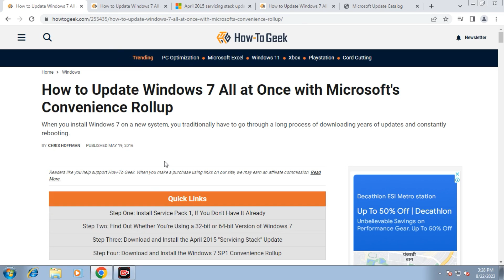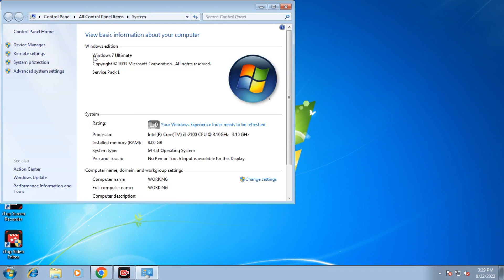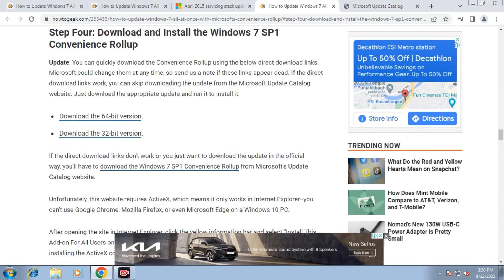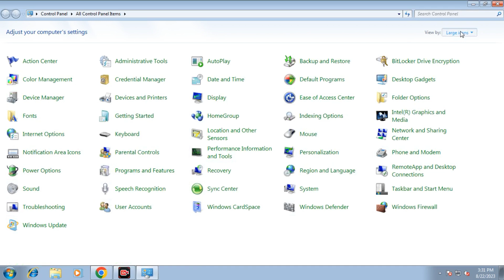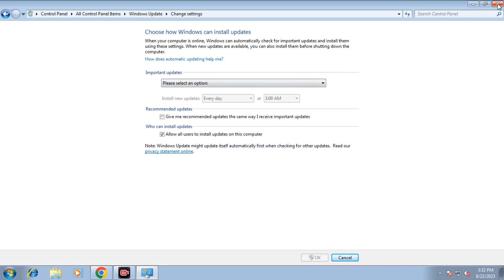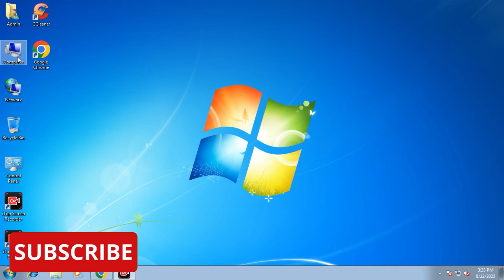Windows 7 Update Kaise Kare 2022 | Windows 7 Offline Update | Windows 7 Updates 2023 | ODG Tricks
Windows 7 Update Kaise Kare 2022 | Windows 7 Offline Update | How to Update Windows 7 | Windows 7 Update in 2023 | Our Digital Guide
  {In this Video , I describe the information of How to Update Windows 7 till date in 2023. Windows 7 is Still very popular. But very hard to Update. While using this process you can still update on internet.  You Can Use the Given below link to update Windows Step by Step and after that it will update automatically using internet.}

ODG Tricks
computer me windows 7 update kaise kare
windows 7 update kaise kare
windows 7 update kaise kare pc
pc me windows 7 update kaise kare
computer ko update kaise kare windows 7
laptop ko update kaise kare windows 7
window 7 ko update kaise kare
computer me software update kaise kare
computer update kaise kare in hindi
computer ko update kaise kare
window update kaise karen
pc update kaise kare
windows 7 update kaise kare 2022
Windows 7 update error 80072efe
how to fix windows 7 update error 80072efe
how to update windows 7
windows 7 ko update kaise karen 2023
windows 7 update error
windows 7 update error 80072efe fix
update windows 7
windows update
windows update error
windows 7error code 80072efe
how to fix error 80072efe windows 7
update windows 7
error code 80072efe
code 80072efe windows 7 update error
how to fix windows update error in windows
how to solve windows 7 update problem
fix windows update error
windows could not update problem fix windows
windows update error problem fix windows
windows update error in windows 7
error windows update windows 7
windows not updating windows 7
windows 7 update problem hindi
windows 7 update problem solve
computer not update windows 7
how to fix windows update error